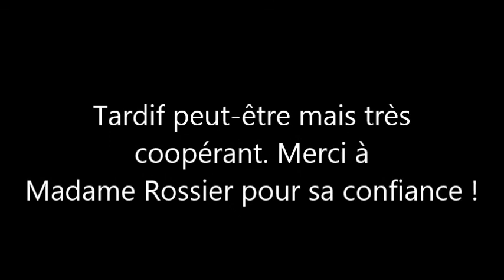Demi sang suisse après deux semaines de débourrage méthode Blondeau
Un demi sang Suisse X Copain du Perchet après 2 semaines de débourrage méthode Blondeau : pleine coopération du poulain dans une juste locomotion dès ce stade. Très gratifiant d'entrer dans son dressage sans abuser d'un poulain !